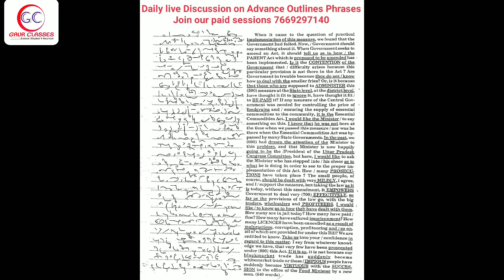Tr 15 Back | 80 WPM English Dictation | English Shorthand dictation 80 WPM | Achal Gaur Sir DRDO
Special TARGET batches for SSC STENO C & D 2022, DRDO, FCI, CISF ASI  & various other Governmental & Non Governmental Departments

1. Daily Live Session
2. Daily dictation in basic batches too
3. Individual Reading
4. All doubts cleared in live session as well as after class too
5. Proper monitoring
6. Daily copy check on telegram Group
7. Proper Classes no holiday
8. Special work on Accuracy & Speed

West Bengal, Tripura, Agartala, Manipur, Andhra Pradesh, Arunachal Pradesh, Maharashtra,  Odisha, Rajasthan, UK, Manipur, MP, Delhi, Gujarat, UP, Bihar & all over the India & all have best experience with us😊.